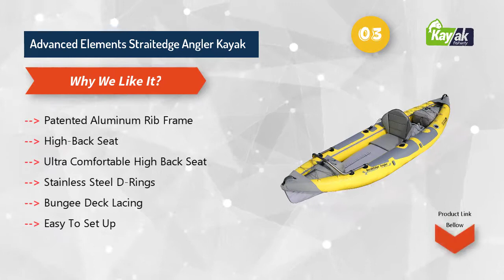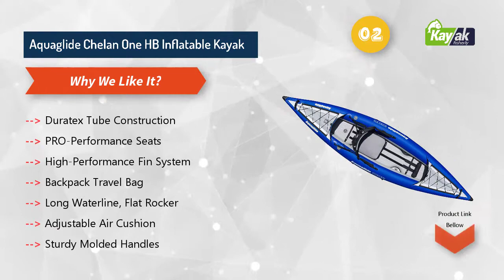Best Inflatable Fishing Kayak 2022 (You Don't Need a Boat!)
At this point, we can take assume you are aware of every detail about these kayaks. We have tried to have you helped with making your choice with all the tiniest details we could gather. We have studies each and every one of the elements these kayaks to give you a more realistic picture of each of them so that you pick the best inflatable fishing kayak.

If you still have doubt have doubts, we are up for making your choice further easier by helping you understand what kind of a purchaser you are. If quality is the dominant most factors for you, then we suggest Advanced Elements Straitedge Angler Kayak be the perfect one for your need.

If you belong to the category who wants the best kayak within an affordable price range then Sevylor Coleman Colorado Fishing Kayak worth giving it a try. If you are the one of the uptight about style and comfort above and beyond everything, Aquaglide Chelan One HB Inflatable Kayak will be the best inflatable fishing kayak you can purchase. We hope we could be a little help while making your decision. We wish you the best with your purchase.